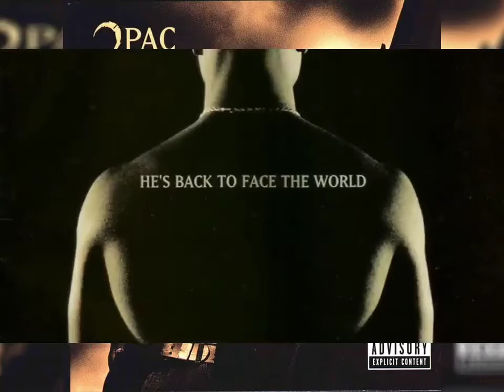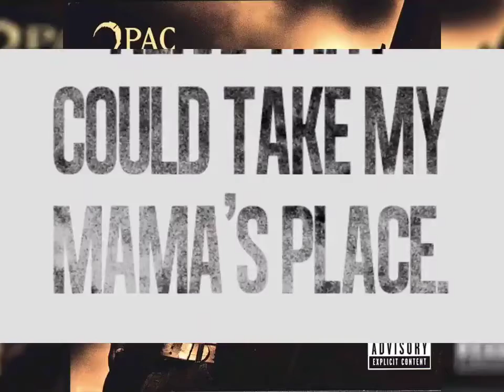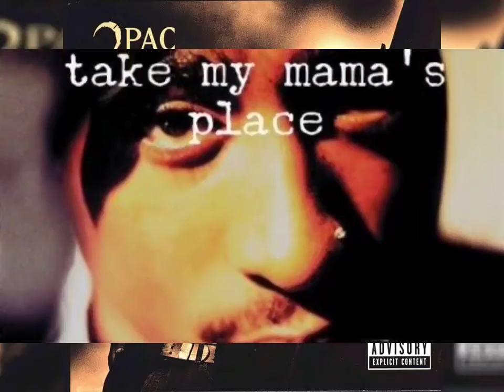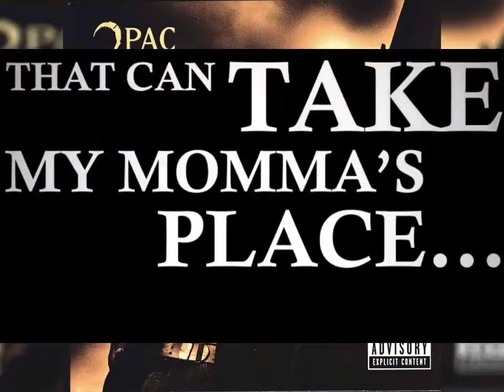2Pac - Dear Mama (Pre Mix)(High Quality Extreme Bass Boosted)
"I'm the kind of guy who is moved by a song like Don McLean's "Vincent," that one about Van Gogh. The lyric on that song is so touching. That's how I want to make my songs feel. Take "Dear Mama" - I aimed that one straight for my homies' heartstrings." "Why do you think I wrote 'Dear Mama'? I wrote it for my mama because I love her and I felt I owed her something deep."

2Pac – Dear Mama (Alternative Death Row Version) feat. Yo-Yo (1994)
Producer: Tony Pizarro
Studio: Encore Sound Studios, North Hollywood, California

Produced By: Tony Pizarro
Release Date: February 21, 1995
Mixed At: Encore Studios
Co-Producer: DF Master Tee & Moses
Bass: Robert "Fonksta" Bacon
Guitar: Robert "Fonksta" Bacon
Additional Vocals: Reggie Green & Sweet Franklin
Engineer: Tony Pizarro & Jeff Griffin
Mixing Engineer: Paul Arnold
Mastering Engineer: Brian Gardner
Label: Interscope Records, Out Da Gutta Records & Atlantic Records
Recorded At: Encore Studios (Burbank, CA)
Samples: The Spinners – Sadie, Joe Sample – In My Wildest Dreams